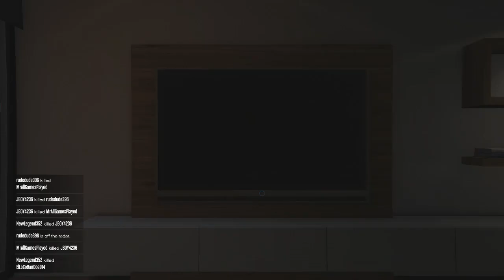(PS4) GTA 5 Online Funny Moments Ep. 9 - 10K BOUNTY HUNT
I put a 10K Bounty on a guy in GTA 5 Online but did he die or how is died is the question.

PSN: jelanidozier